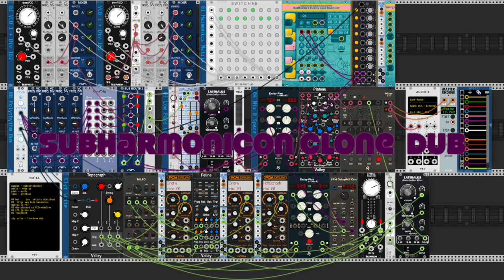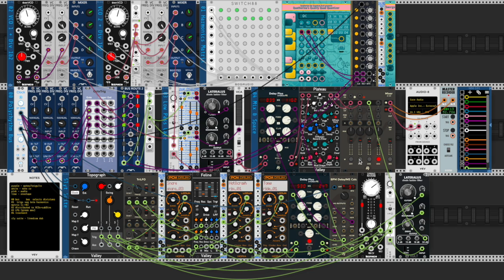subharmonicon clone dub